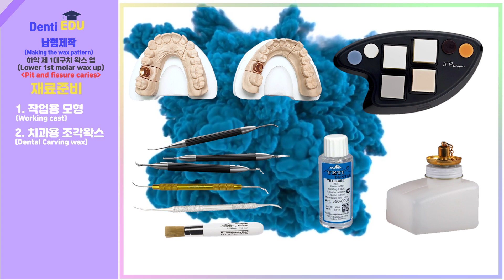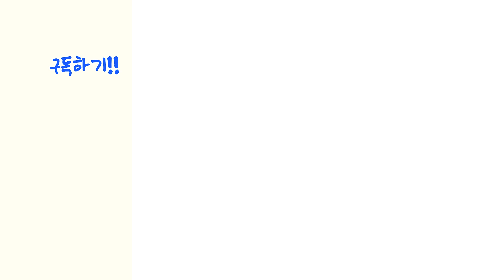치과 관교의치 하악 제 1대구치 치아우식 왁스업, wax up (Lower 1st molar caries wax pattern) [덴티에듀, DentiEDU] [4K]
안녕하세요 덴티에듀 입니다.

관교의치  하악 제 1대구치  치아우식 납형조각(왁스업)을 준비하였습니다(Occlusion is omitted Ver.,  Pit and fissure caries).

본 영상에서는 교합관계는 생략을 하였으며, 추후 영상에서 교합기

를 사용한 납형조각(crown wax pattern, crown wax up)이 준비됩니다.

[참고 교재]
-Making Absolute process in Crown & Bridge(명문출판사)
-관교의치기공학(대학서림)
-Die hardener, Die spacer(Grey, Blue, Red, Gold, Silver) Renfert, Hilzingen, Germany
--Die hardener, Die spacer(Blue, Red, Gold) Dental Venture of America, Corona, CA
-Snow rock stone(Yellow, blue), Munkyo, Korea
-FujiRock™ (GC Europe, Leuven, Belgium)
-Carver
Smile line set, PKT 1(YougDent.com), PKT 2(SCI DENT USA)
-Wax seperator(Yeti Lube; Yeti Dentalprodukte GmbH, Engen, Germany)
-Wax brush(Yeti)
-Wax(August Bruguera GEO EXPERT WAX set - Renfert)
자세한 내용은 참고 교재에서 확인할 수 있습니다.